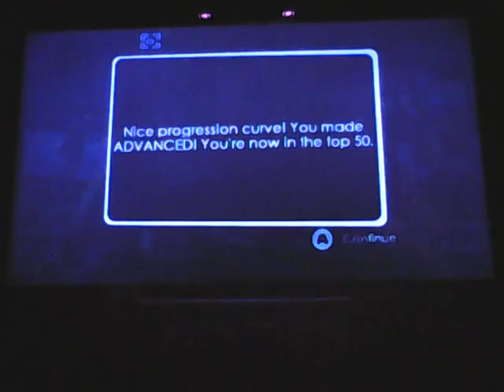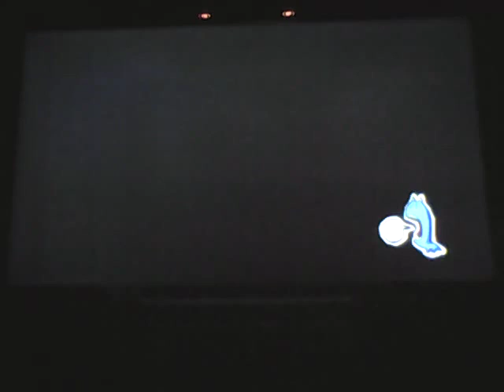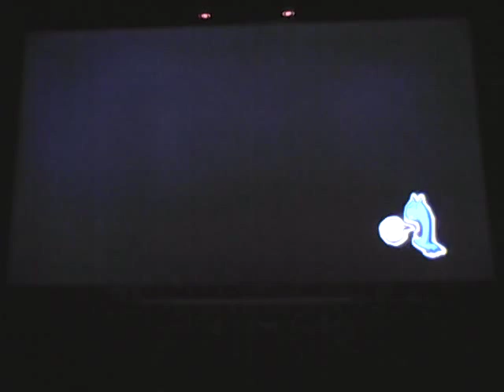lets play shaun white snowboarding #2